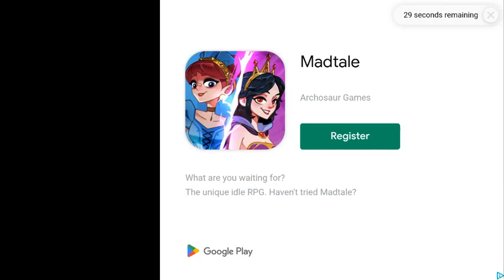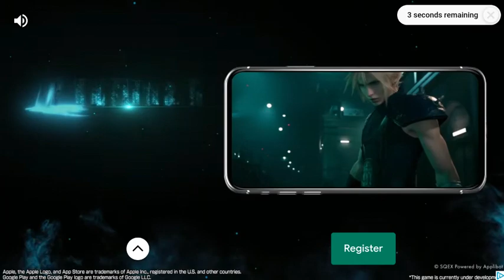Family Guy: The Quest for Stuff [Android] Gameplay